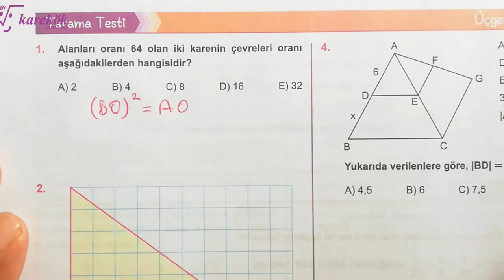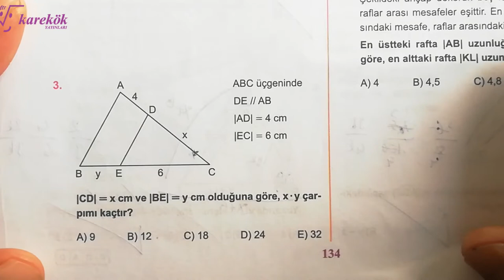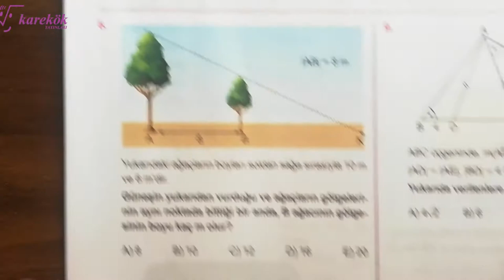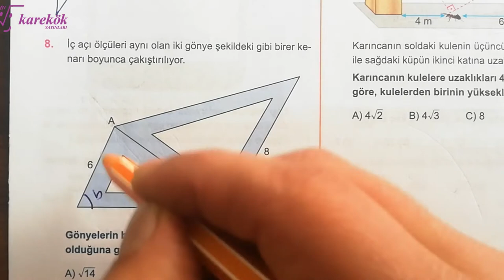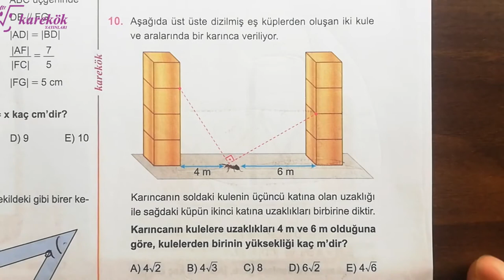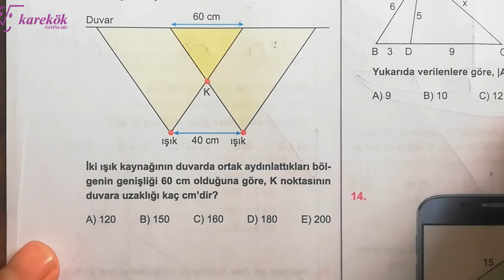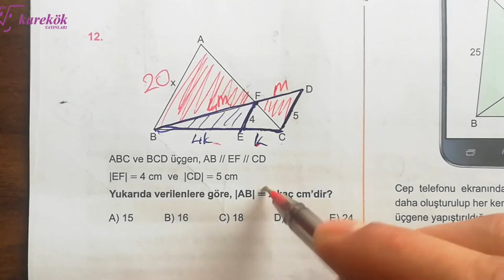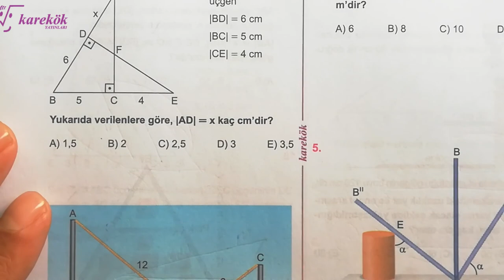ÜÇGENDE BENZERLİK TARAMA TESTİ |KAREKÖK YAYINLARI| GEOMETRİ SIFIR 2022|AÇILARIN ÇOCUĞU